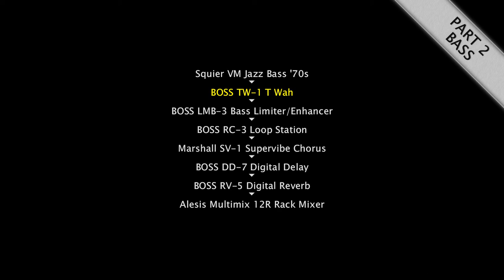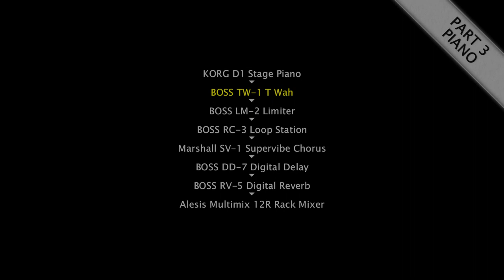BOSS TW-1 T Wah Demo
Visit the BossArea Forum for information about vintage or modern BOSS pedals

A demonstration to show the range of sounds of the BOSS TW-1 T Wah.

The guitar recordings in this video have been made with a Marshall MA50C, picked up with a Sennheiser e609 and enriched with stereo chorus and reverb to add ambience.

The BOSS Loop Station was used to save the original sound without the tube amp and additional effects. I made separate line recordings and you can find these on my website soon. You can send these mono recordings to your own guitar amp to get an idea how the BOSS TW-1 could sound with your setup.

Ein Demovideo, um das Klangspektrum des BOSS TW-1 T Wah zu demonstrieren.

Die Gitarrenaufnahmen in diesem Video wurden mit einem Marshall MA50C gemacht, abgenommen mit einem Sennheiser e609 und angereichert mit Stereo Chorus und Hall, um den Klang räumlicher zu gestalten.

Die BOSS Loop Station wurde benutzt, um den Originalklang ohne den Röhrenverstärker und die zusätzlichen Effekte zu sichern. Ich habe separate Line-Aufnahmen damit erstellt und ihr könnt diese bald auf meiner Website finden. Diese Mono-Aufnahmen könnt ihr dann an euren eigenen Gitarrenverstärker senden, um einen Eindruck davon zu bekommen, wie der BOSS TW-1 mit eurem Equipment klingen könnte.

0:00 guitar setup
0:06 guitar example #1 (Up)
0:57 guitar example #2 (Down)
2:02 guitar example #3 (Up, + OD-2R overdrive)
3:06 guitar example #4 (Up, + OD-2R overdrive)
4:11 guitar example #5 (Down, + OD-2R overdrive)
5:18 guitar example #6 (Down, + OD-2R overdrive)
6:52 guitar example #7 (Up)
8:20 bass setup
8:25 bass example #1 (Down)
9:23 bass example #2 (Up)
10:14 piano setup
10:20 clavinet example